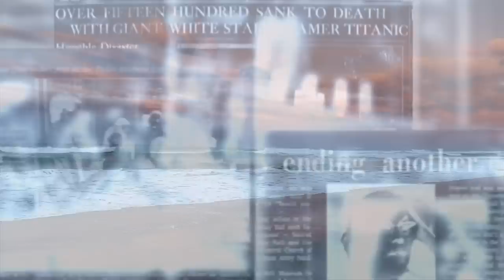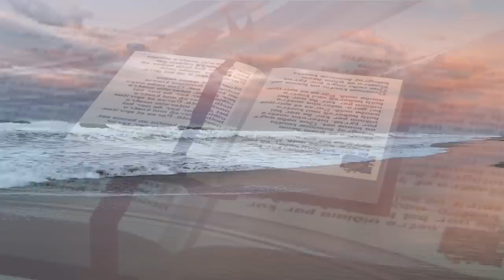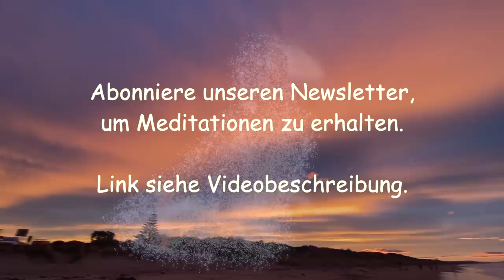Gigantische Planetenparade und finale Welle 🌊 MEGA Ereignis Teil 2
🙏SPENDENKONTO 🙏
Bank: Wise - Avenue Louise 54, Room S52; Bruessel 1050, Belgien BIC: TRWIBEB1XXX